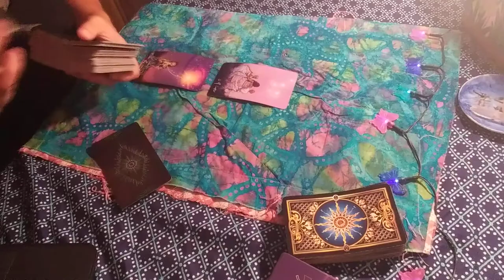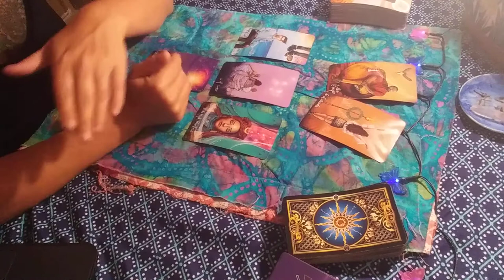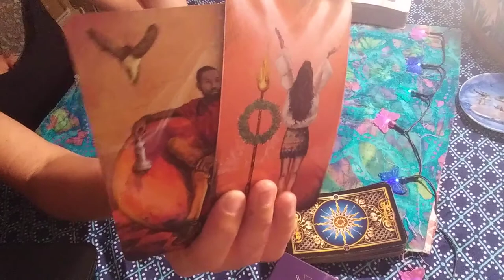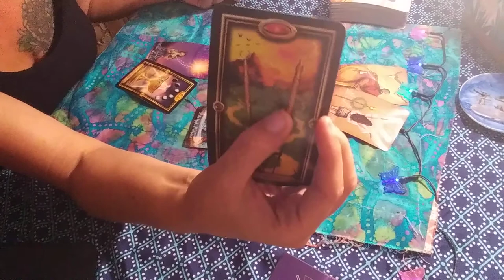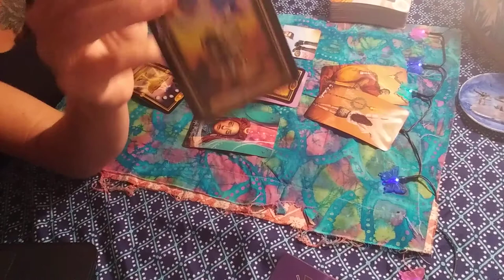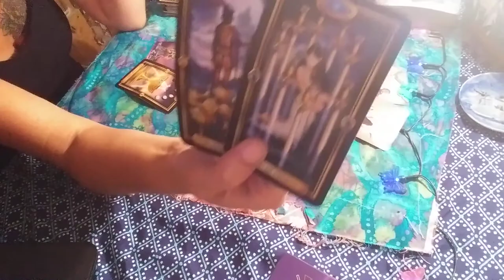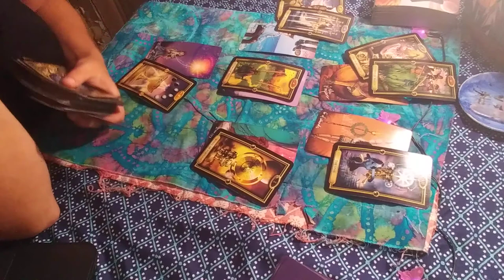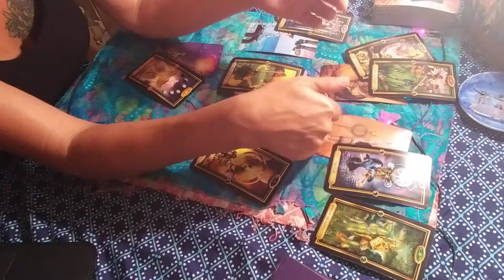Taurus love tarot July 4th.... You're their wish, they dont want to let go